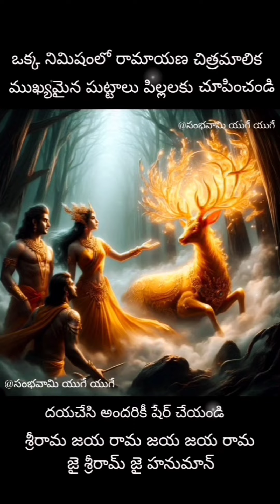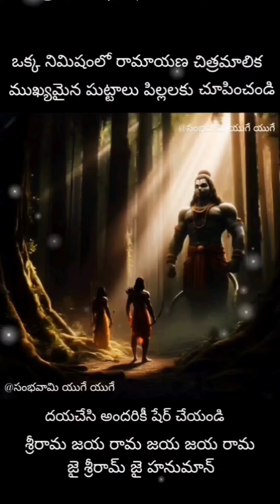రామ భజన| రామ సీతమ్మని| తెచ్చే భజన |||మూడు నిమిషాలలో |రామాయణం చూస్తాం|జై సీతారాం🪔🗝️📿💐👍🙏💞🏵️💚🌹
రామ భజన| రామ సీతమ్మని| తెచ్చే భజన |||🪔🗝️📿💐👍🙏💞🏵️💚🌹
సీతమ్మని తీసుకొచ్చి రామ భజన సీతమ్మ ఎన్నో కష్టాలు 14 ఏళ్ల వనవాసం చేస్తది ఎంతో బాధపడుతూ అప్పుడు హనుమంతుడు తోని సహాయంతో సీతమ్మని జాడ కనుక్కొని రాములవారికి అప్ప చెప్తాడు అందుకే ఈ రామ భజన అయోధ్య అనేది శ్రీరాముని జన్మస్థలము అక్కడ ఎన్నో రోజుల నుంచి కొట్లాడి మన తెలుగు సాంప్రదాయం తెలుగు వారు కష్టపడి నిర్మిస్తున్న శ్రీరామ మందిరము రామ జన్మభూమి జైశ్రీరామ్ మనమందరము రామునికి భజన చేస్తూ హనుమంతుడికి శక్తినిస్తూ రామ భజన తోనే హనుమంతుడు అనేది బలవంతుడైతాడు హనుమంతుడు రామ భక్తుడు కాబట్టి మనమందరం జైశ్రీరామ్ రామదూత హనుమాన్ కి జై అనుకుంటూ జై జై చెప్తాము